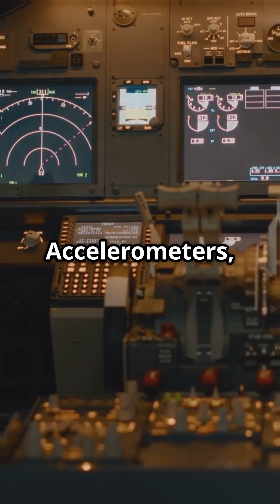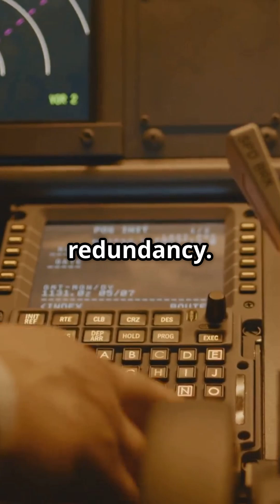How many sensors does it really take to keep an Airbus A350 in the sky?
The Airbus A350 is packed with tens of thousands of sensors, creating a digital nervous system that monitors every move in real time. Triple and quadruple backups keep it flying safely and efficiently.